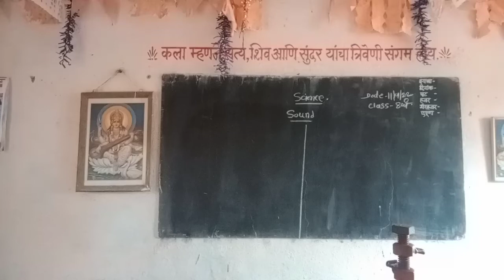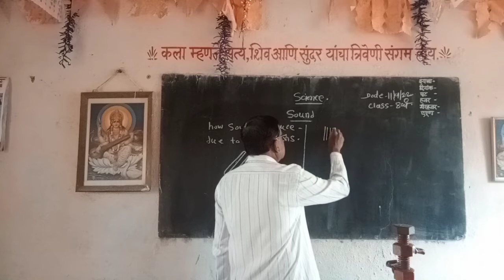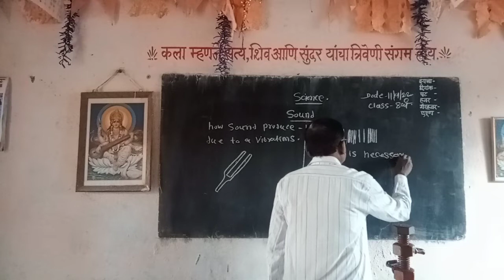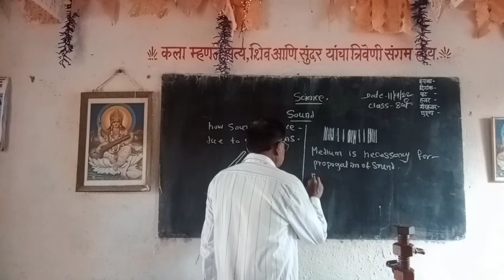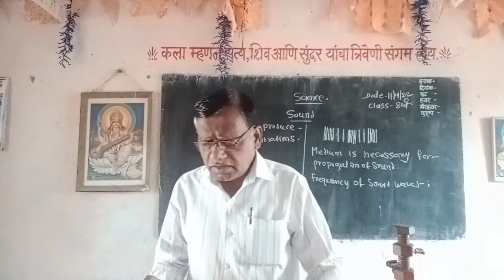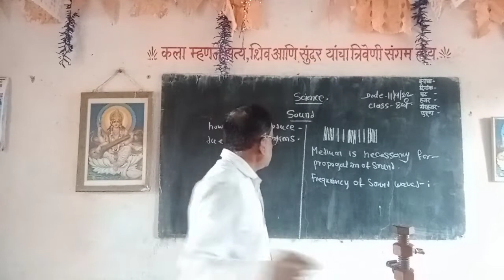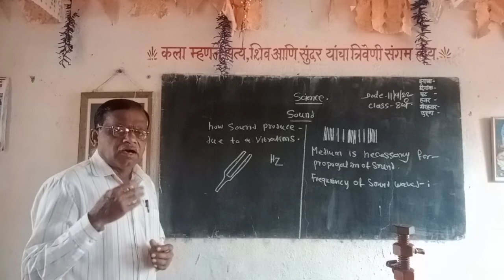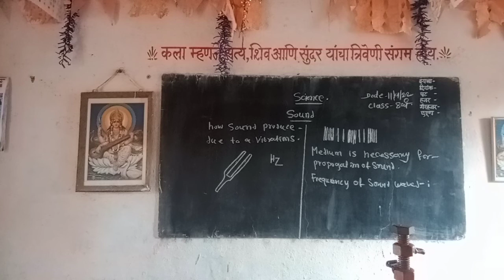science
8th class